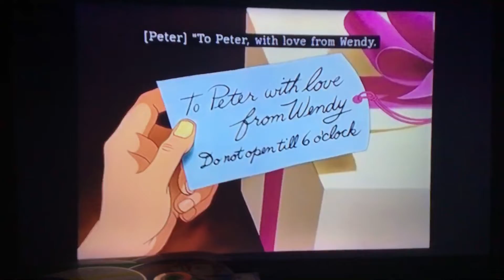June 13, 2022